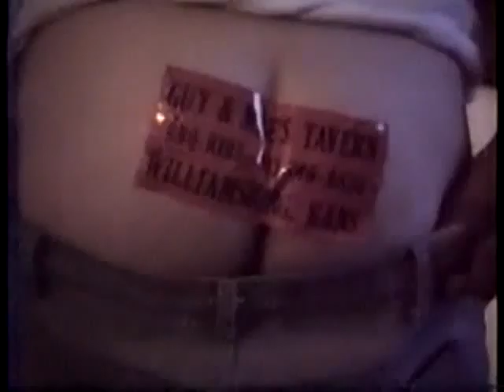Lynn's 40th 1